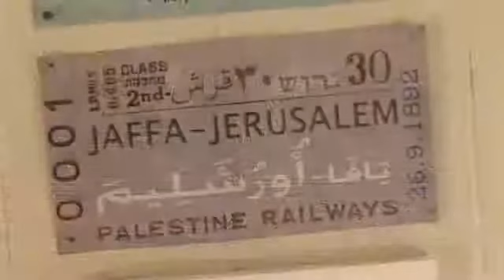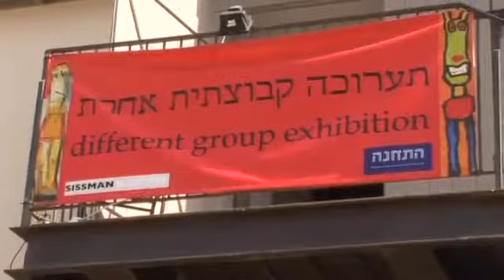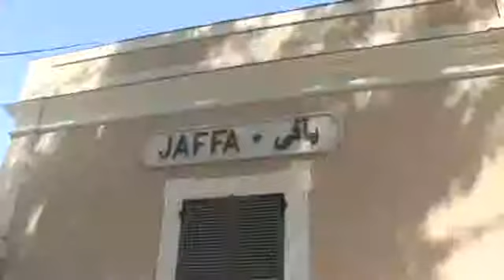A Station on your Way